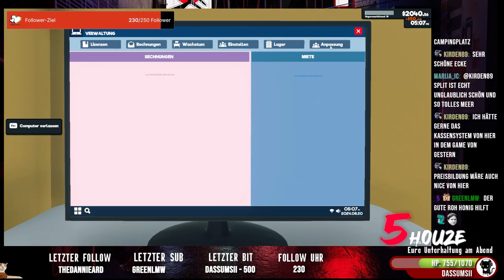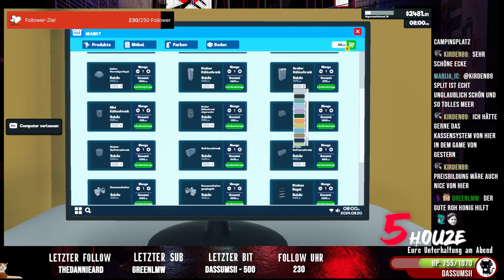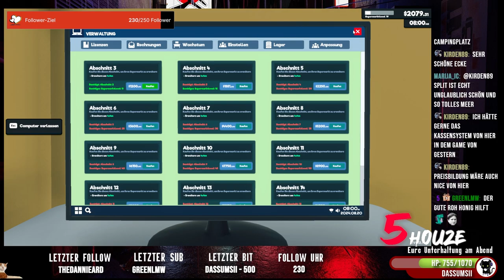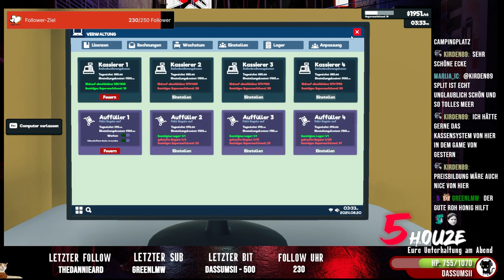🛒Rage| Supermarket Simulator | LETS PLAY | #24🛒💳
Besorgt es euch selbst:
PODCAST
⦿! UNSER PODCAST!⦿
⦿Viel Spaß⦿